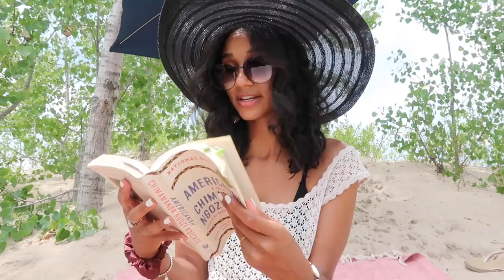VLOG: BEACH DAY WITH MY FAMILY | Greta Onieogou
took a little day trip outside of toronto with my family and I visited Dunes Beach at Sandbanks Provincial Park! Spent most of the day on a *~pRiVaTe iSLanD~* that only cost me $16.99!!

*re-uploaded because some of the music was missing and I’m a perfectionist lol!! enjoy!